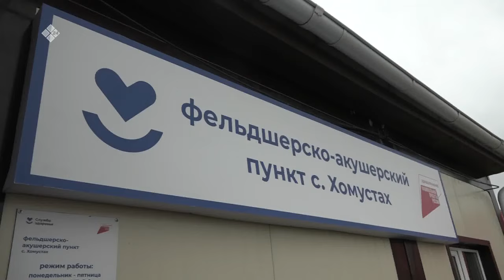«Дойдум дьоно» (13.09.23)